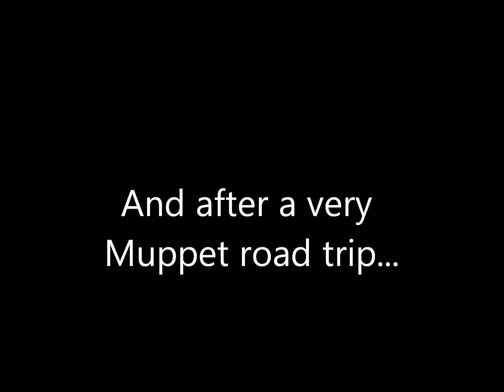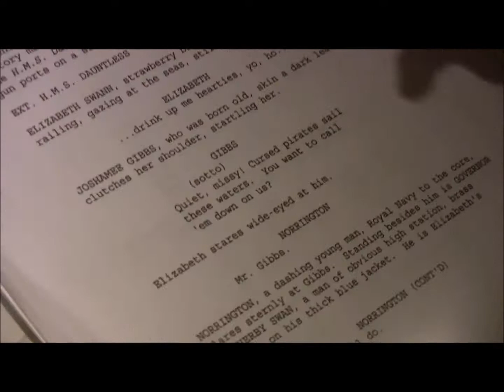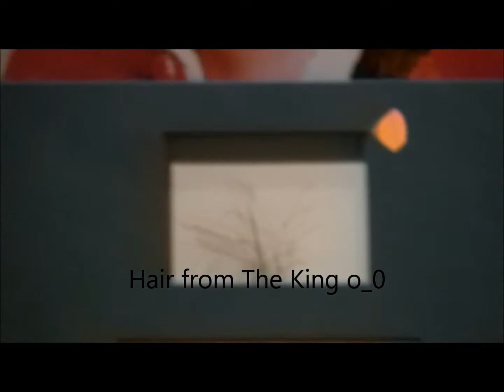Hollywood Birthday AND STUFF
A WONDERFUL trip to Hollywood for my birtdhay. Pirates, muppets, and freaks galore. And that's just us!!! XD no. ok well, yeah kinda. Songs are form The Muppets and California by Never Shout Never